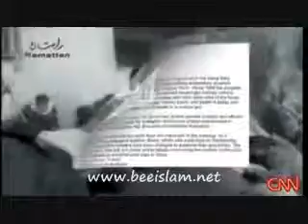Israel's New Nightmare